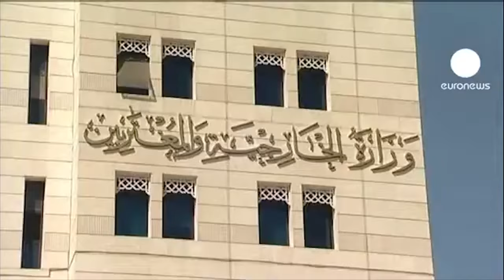L'impero dell'IRAN in Medio Oriente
Da almeno quarant'anni l'Iran è divenuto uno dei principali attori che muovono la sempre più complessa scacchiera mediorientale.

Ma quali sono i veri INTERESSI dell'Iran in Medio Oriente? L'Iran basa la propria politica estera sull'esportazione e la difesa dell'islam sciita, la corrente minoritaria dell'Islam che Tehran si sente il principale protettore.

Attraverso questo video vengono spiegati i principali interessi dell'Iran in Medio Oriente e le logiche attraverso le quali giustifica i propri interventi politici e militari all'estero.